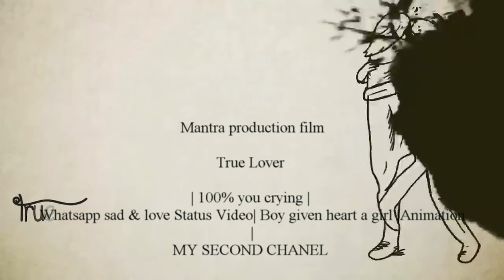Pesma za nas dvoje - Miroslav Antić (govori Zrinko Kapetanić)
Snimljeno: 04/2023. - studio Cavalli, film: True Lover, MANTRA PRODUCTION - Glazba: Love Theme from Romeo and Juliet - Joslin - Henri Mancini, Nino Rota, Miroslav Antić - Pesma za nas dvoje, interpretira Zrinko Kapetanić
Tekst pjesme:
Znam,
mora biti da je tako:
nikad se nismo sreli nas dvoje,
mada se tražimo podjednako
zbog sreće njene
i sreće moje.
Pijana kiša šiba i mlati,
vrbama vetar čupa kosu.

Kuda ću?
U koji grad da svratim?

Dan je niz mutna polja prosut.

Vucaram svetom dva prazna oka
zurim u lica prolaznika.
Koga da pitam,gladan i mokar,
zašto se nismo sreli nikad?

Il je već bilo?
Trebao korak?
Možda je sasvim do mene došla.
Al’ ja,
u krčmu svratio gorak,
a ona
ne znajući - prošla.

Ne znam.
Ceo svet smo obišli
u žudnji ludoj
podjednakoj,
a za korak se mimoišli.

Da, mora da je tako.